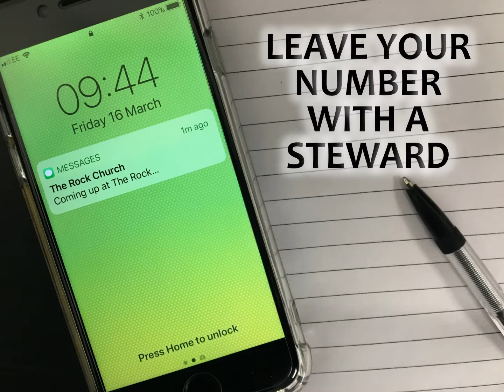4th November 2018 Announcements